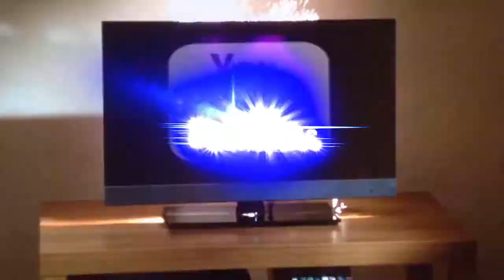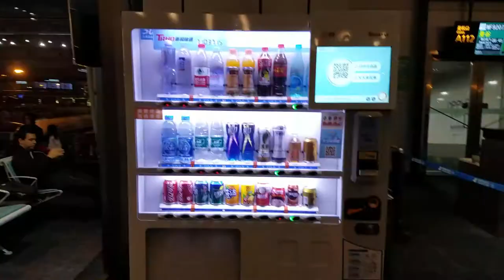join me on my TRAVEL VLOG... coming soon!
LAX to China... to... watch the video to find out!